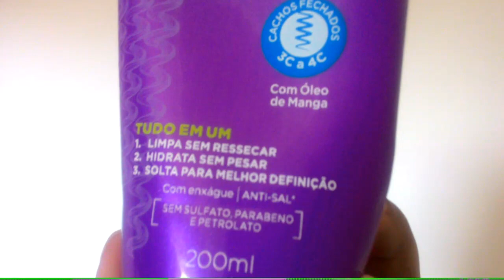HIDRA POO Cachos Poderosos - Garnier Fructis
Vídeo do cabelo sem creme para pentear onde usei apenas o Hidra Poo _

ME ENCONTRE ❤❤❤❤

Instagram 📷 @lalahcacheada

Snapchat 👻 lalahcacheada